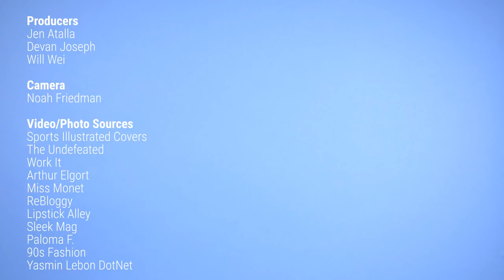Tyra Banks Was Told To "Lose Some Weight" — Here's How She Bounced Back And Built An Empire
Tyra Banks and her mother Carolyn London outline the difficult journey to success in their book "Perfect is Boring". At the height of Tyra Banks’ high fashion career, she was called “too big” by designers during Milan Fashion Week. In response to this criticism, Tyra questioned her body and how she could change it to adhere to the industry’s rigid standards. Her mother had a different plan and instead took her daughter out to pizza.

Tyra and her mother, who at the time was acting as her manager, decide to leave high fashion and pursue mainstream brands. Several years later, Tyra Banks has established an empire from being the first Black covergirl on Sports Illustrated, the first Black Victoria’s Secret Angel, to creating America’s Next Top Model. There is still more yet to come from Tyra Banks.

Following is a transcript of the video:

Tyra Banks - I've been told that my butt was so big and just not marketable anymore. She gave me the tools, and the self esteem, and the self love, and the strategy to get around all of that hardship.

The fashion industry is a dog-eat-dog, very difficult world where you're broken down from your head to your toe, constantly told that you're not good enough, waitin' for the phone to ring.

When I was a very young model, and at the height of my high fashion career, high fashion meaning Chanel and Dior and Armani and all the wonderful high fashion designers in the world, I was told one season that I wasn't good enough. They said your daughter is too big, her butt is getting too big, and you need to go tell her to lose some weight. This happened in Milan, Italy. So my mom came to me and she showed me the list of eight designers that did not want to hire me anymore. And I started crying and I was like, mom, okay, what do I do? Should I diet? Should I work out twice a day? Should I just have salads for breakfast, lunch, and dinner? And my mom said, "You know what we're gonna do?"

Carolyn London - We gonna go get some pizza. And we're gonna come up with a plan.

Tyra Banks - Over a big, juicy, wonderful pizza with lots of cheese and sauce, we made a plan. There was a butcher paper on top of that table and she put a pen in my hand and she said, "You write down every client that likes ass. Your ass, because it's growing and there's nothing wrong with that. And I'll be damned if my baby starves for this industry." I was like, eatin' the pizza like. Likes ass? Okay, um ... Victoria's Secret?

Carolyn London - And I said write it down.

Tyra Banks - And then she was like, okay now, who has an ass? And I was like, Cindy Crawford?

Carolyn London - Write it down.

Tyra Banks - So I wrote that down and other models that had curves. And my mother said, "Those are the careers that you need to look at and figure out how you can implement some of those strategies, and those are the clients that you are gonna call to see if they will hire you. Goodbye high fashion, hello girl next door."

Cut to me, you know, being the first black woman on the cover of a Sports Illustrated Swimsuit Edition, and doing that twice, back-to-back. Me being the first black Victoria Secret Angel. One of the original Angels in fact. Me being the first black woman on the cover of the Victoria's Secret catalog, the first black woman to have a Victoria's Secret contract, the first black model to wear the Victoria's Secret Fantasy Bra, and I did that twice.

Tyra Banks - Most of the time the road, we all know this, the road to success, no matter what the story says on Business Insider, people are like, oh yeah, I made it and I ... Honey. My mother was super instrumental in so many aspects of my career. You know, my mom was fearless and she was creating an empire, not just saying be on this cover or work this runway. I had her there. She was my rock, my mother was there.

And it all started on a pizza butcher paper in Milan, Italy with my mama sayin',

Tyra Banks and Carolyn London - Write it down.